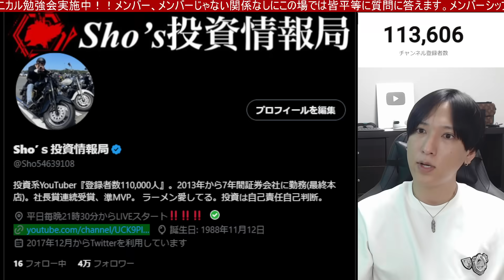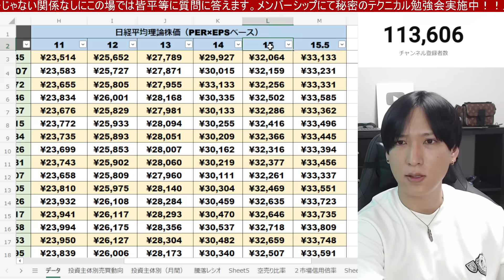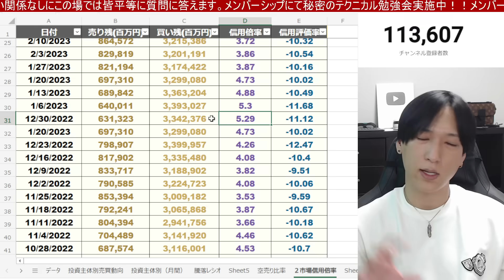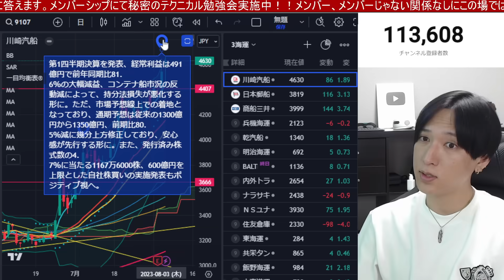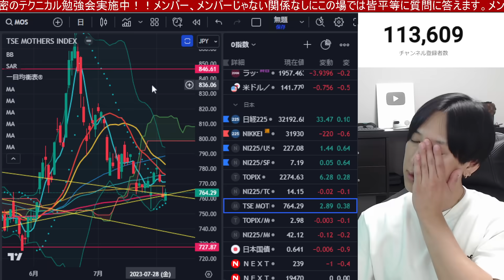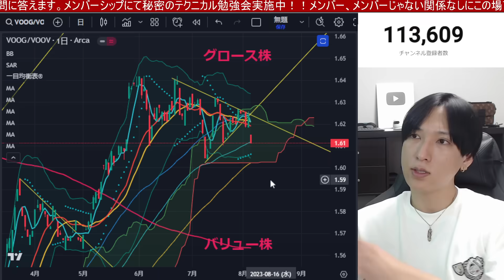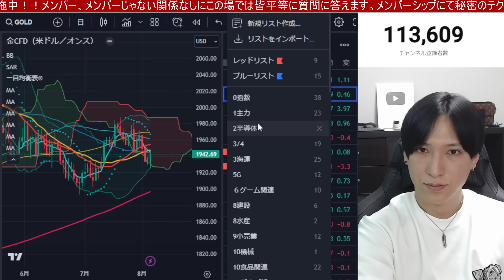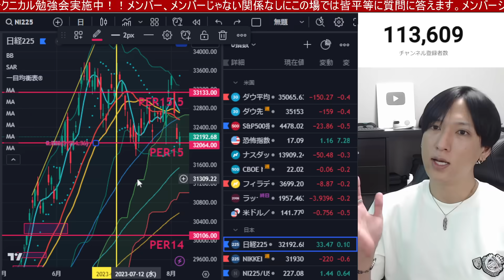【8/5、日本株の急落止まらん！！〇〇次第で日経平均32000円割れか⁉】アップル急落で米国株、ナスダック、半導体株に売りが波及。米雇用統計でドル円下落加速か？仮想通貨ビットコインも安い。